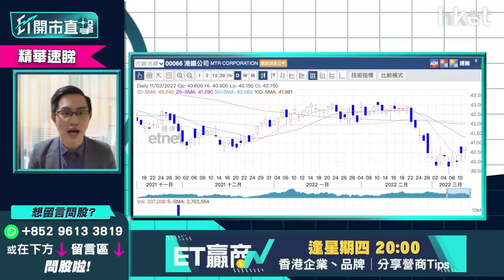【ET開市直擊】（精華）港鐵066股價逆市上揚 業務前景仍受疫情拖累？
港鐵（00066）上日公布業績後，今日股價逆市上揚升逾1%。港鐵去年總收入升逾一成至472億元，本地車務營運虧損收窄21%，惟經營仍然困難，客運服務收入僅達疫情前約六成水平。港鐵業務前景如何？受疫情拖累影響仍有多大？股價逆市升，股民可否入手買公用股作收息用？中薇證券研究部董事黃偉豪（Ravi）為你分析，立即點擊收看/收聽。

重溫今早《ET開市直擊》港股尋底之旅完未？同場拆解京東績後策略*